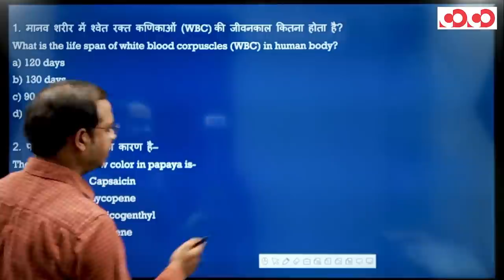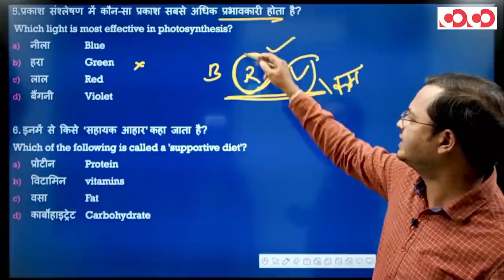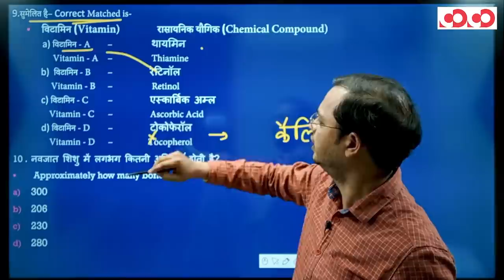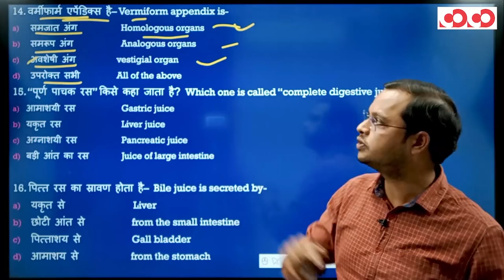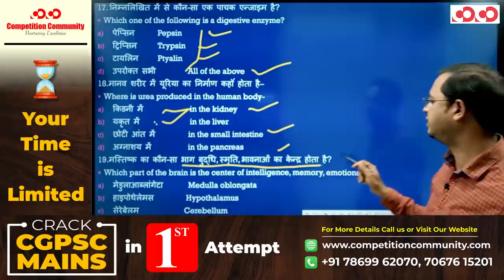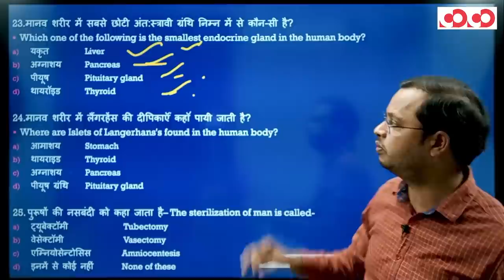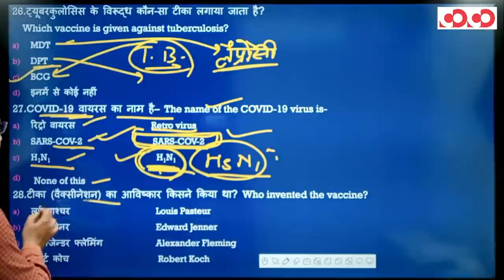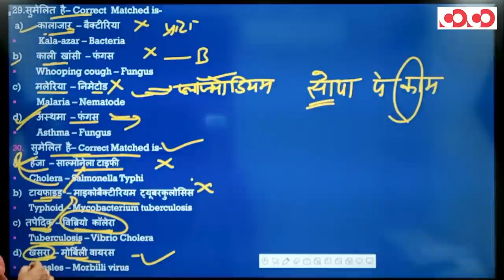CGPSC PRE 2021 Special MCQs || जीवविज्ञान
CGPSC Mains Test Series 2020